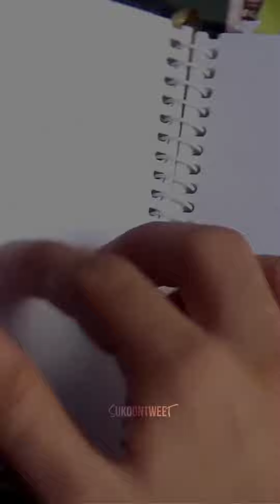This Video Deserves a Million Views🔥!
Discover daily inspiration, motivation, and emotional empowerment on FEELING OF LOVE.